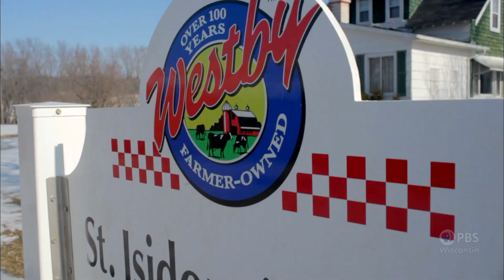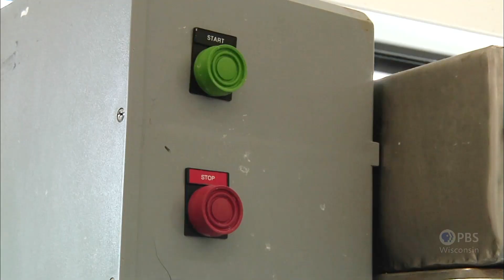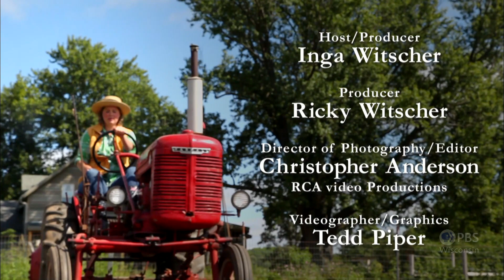Farm-Stay | Around the Farm Table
Inga is thinking about starting a bed & breakfast (B&B) at her farm. She travels to Blanchardville to learn about running a farm-stay B&B. After milking goats, making beds and cultivating the garden, she discovers it's a lot of work. Before leaving, Inga cooks up a frittata with fresh sheep   milk cheese and tiny zucchini bundt cakes for the guests.